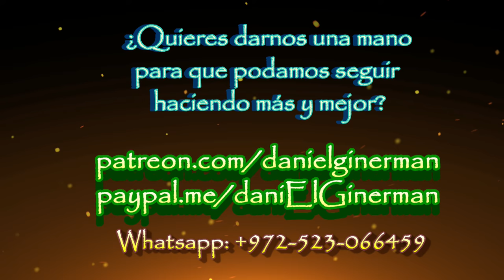LA SEGULAH QUE SIEMPRE FUNCIONA: hacia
Un relato jasídico que abre puertas. La magia de revelarte lo que anhelas, y ser sano, libre, bueno, completo, rico y feliz. rav daniEl israEl Ginerman desde la Galilea para la Comunidad de Torah, víspera de Pesaj 5780.